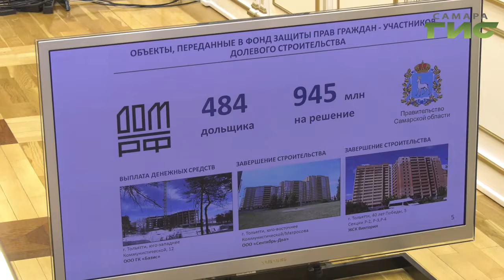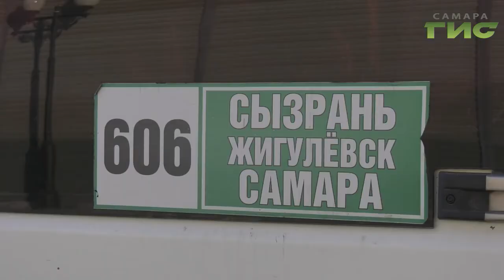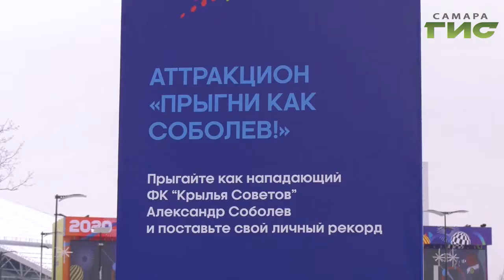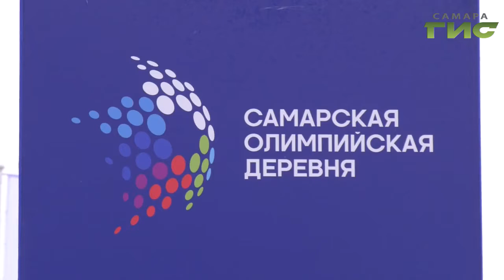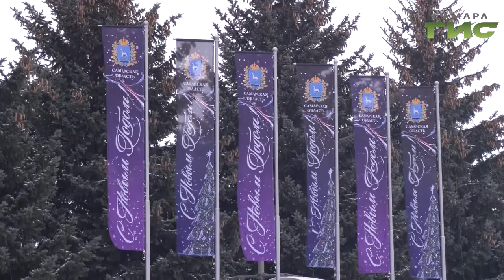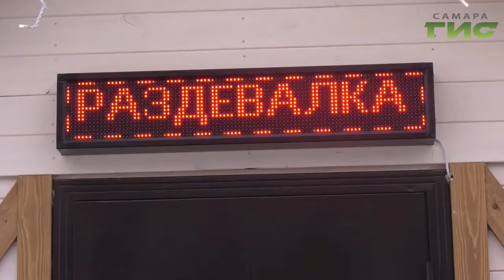"События" от 29.01.2020 (вечер)